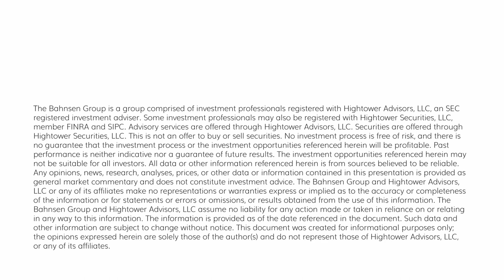Dividend Cafe - What to Look for in an Advisor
This week the Dividend Cafe will address the subject of what matters in a wealth advisor and how one should think about evaluating such.  These are only opinions, but they are the right ones.  =)  In all seriousness, I am completely transparent about the fact that many of my opinions on what to look for in an advisory relationship conveniently match The Bahnsen Group’s story.  But might I suggest that there is a chicken or egg fallacy potentially involved here.  Did I form my opinions about what a wealth advisor should be to match what The Bahnsen Group is?  Or, did I form The Bahnsen Group to match what I believe a wealth advisor should be?